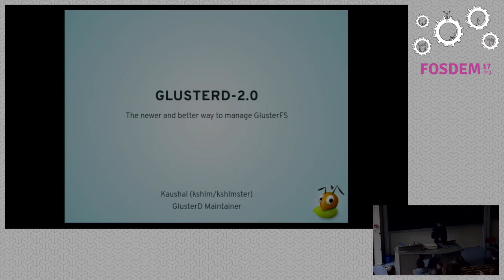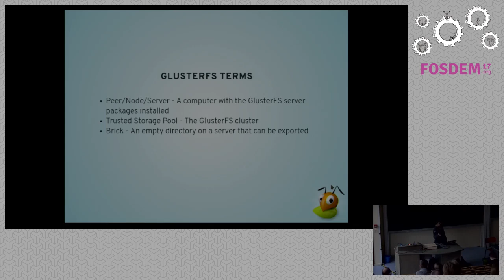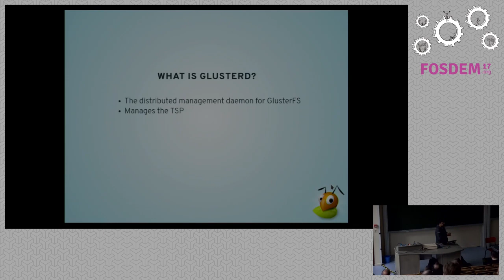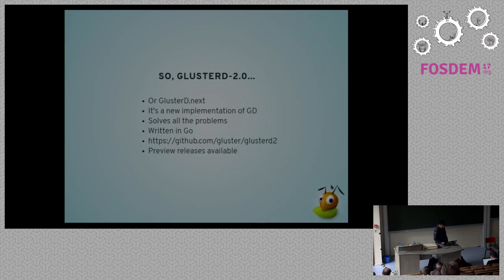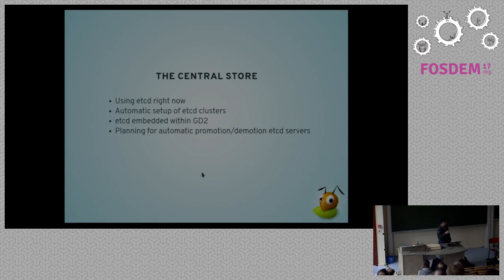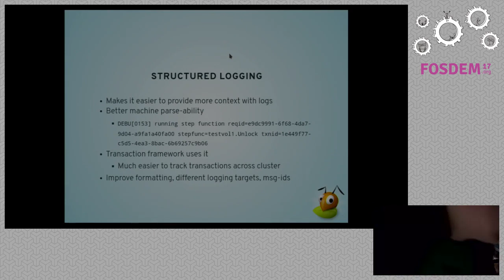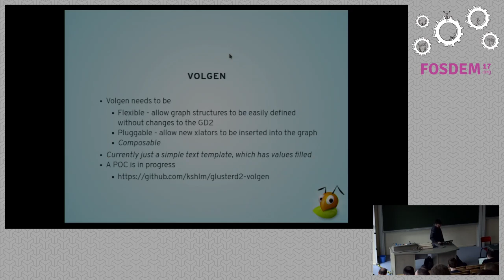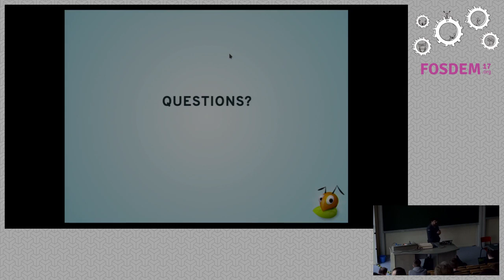GlusterD-2.0 The next generation of GlusterFS management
by Kaushal M

GlusterD-2.0 (GD2) is a new implementation of the GlusterFS management daemon,which attempts to fix a lot of issues with the current management daemon.

This talk will give the listeners an overview of the problems that GD2 isattempting to solve and how it solves them.

GlusterFS is a highly modular distributed filesystem. The translator modelused by GlusterFS allows new filesystem features to be easily developed andincluded in GlusterFS.

But the GlusterFS management daemon, GlusterD, makes it hard for developers toactually get their new features into the hands of end users. Almost any newfilesystem feature needs to have code written for it in GlusterD to ensure itis actually available for use. GlusterD, unlike the rest of GlusterFS, is asingle monolithic, with a very large, undocumented and hard to navigate codebase. This makes it very hard for feature developers to integrate theirfeature in GlusterD. In addition to this, GlusterD makes it harder forGlusterFS to scale, harder to integrate with external projects and takes up alot of maintenance effort.

GlusterD-2.0 (GD2) is a ground up re-implementation of the management daemon,designed from the beginning to overcome the above problems. GD2 and itsinternal frameworks are designed to be flexible, extensible and pluggable. GD2makes it easier for developers to integrate their newer features intoGlusterFS as well as allow easier integration of GlusterFS and other projects.In this talk, we'll be covering how GD2 and the new frameworks work to solvethe problems above.

This talk will be useful for developers interested in working on/withGlusterFS, users who want to understand how GlusterFS manages itself andpeople with a general interest in management and distributed systems.

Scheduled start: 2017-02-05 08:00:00